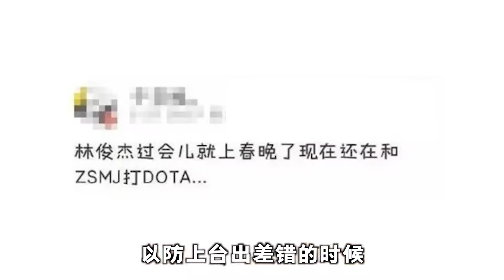明星的网瘾有多大！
1
“法官！我有异议”、“真相只有一个”、我是酱子，是一名优质游戏视频创作者，也是一名侦探。
《第五人格》《夜廻》《和平精英》《索尼克》《路易吉鬼屋》《我的孩子》《饥荒》《我的世界》《魂斗罗》《疑案追声》《勇敢的心》等等，这么多游戏，总有一款适合你。
如果你想听各种游戏的奇葩新说，关注酱子吧，侦探酱子带你打开不一样的游戏世界的大门！